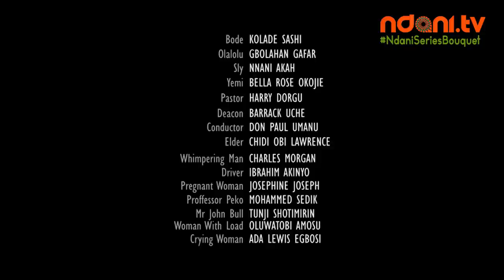ONE CHANCE - CHAPTER 11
The hostages have decided to escape, will their plan work out? Find out on an all new episode of One Chance.